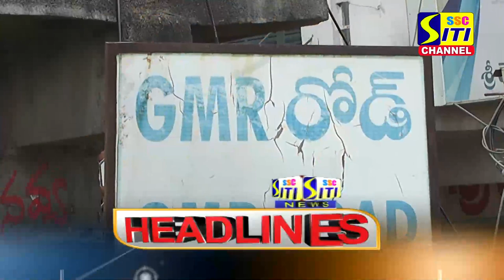SITI CHANNEL HEADLINES PEDDAPALLI 04-10-2021